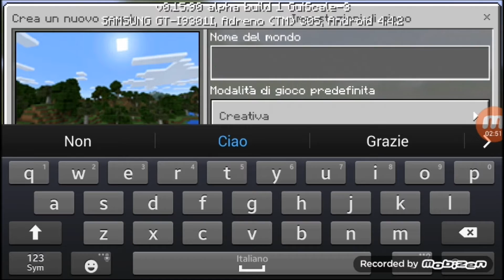Minecraft ITA -Nexia #1: Cercando un posto [Gameplay]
Eccoci quaaaa genteee xD Come vi avevo già detto qualche tempo fa, finalmente sono riuscita a iniziare il mio gameplay su minecraft!
In questa serie di gameplay costruiremo insieme un intera scuderia, con due stalle, 2 maneggi, molti paddock, ecc. che si chiamerà appunto Nexia! (nome a caso xD)
In questa prima parte faremo una delle operazioni di base, cioè cercheremo il posto ideale per costruire il maneggio... spero vi divertiate e vi piaccia, alla prossimaaaa xD